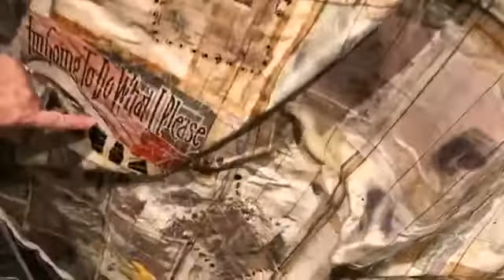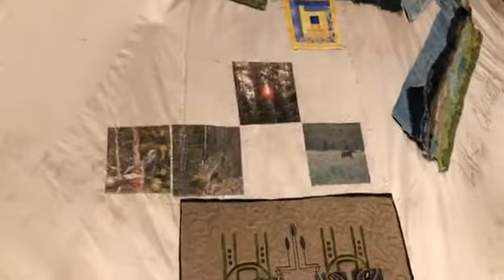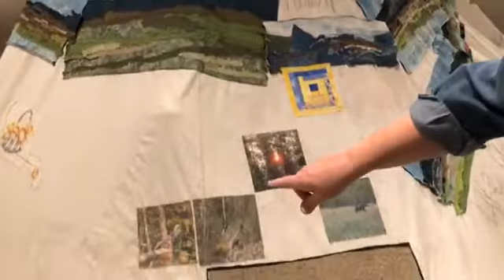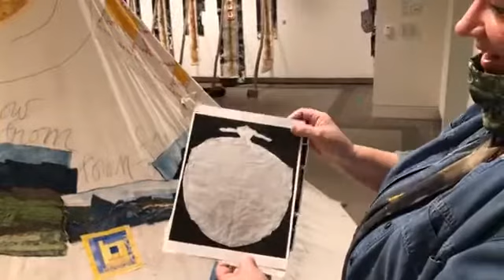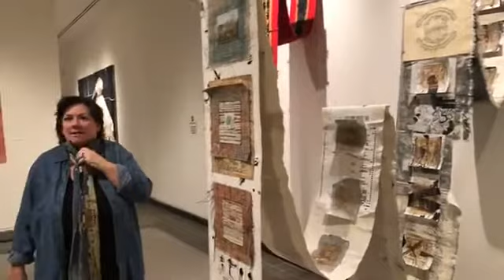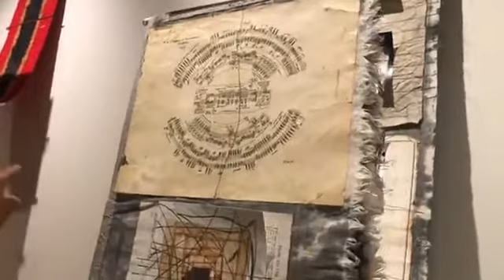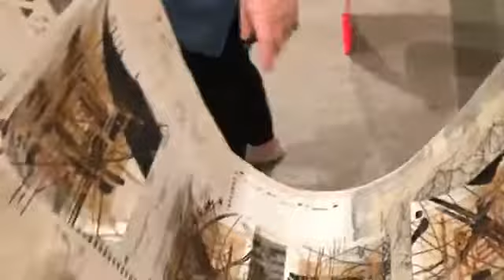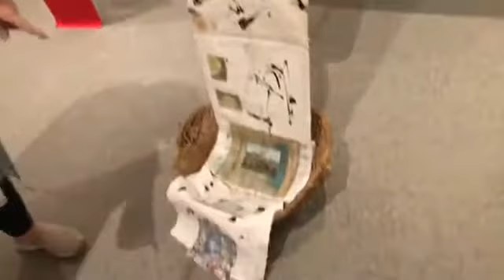Brooke Atherton Mothers and Daughters Interview 2020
Associate Curator Amanda Quiroz interviews Brooke Atherton about her solo exhibition Mothers and Daughters in November 2020 at the Yellowstone Art Museum.